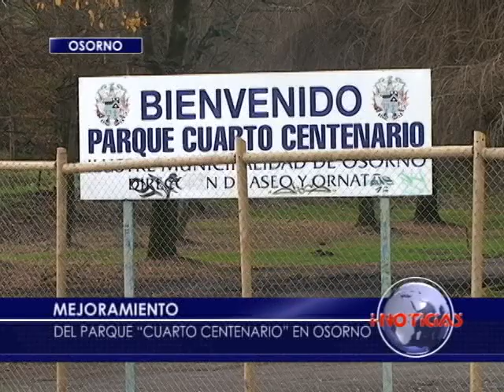Remodelarán Parque "Cuarto Centenario" de Osorno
Gobierno Regional de Los Lagos anunció el mejoramiento del Parque Cuarto Centenario de Osorno y entregó la recomendación técnica para su posterior financiamiento.